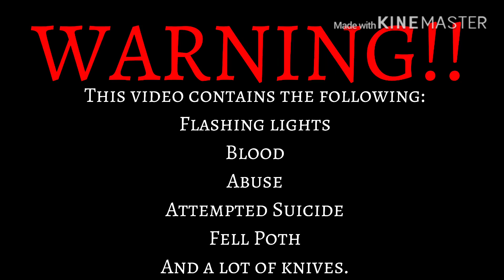Hate Me Fell Poth[GLMV]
So if you aren’t in the Undertale community or you don’t know what Fell Poth is Basically it’s this ship between Fell Palette aka Rurik(The one in green) and Fell Goth aka Lotus(The one in black). Their relationship is very abusive but Lotus doesn’t really mind because he is a Masochist and he’s grown up being hurt and not getting much care. Rurik is a sadist. And this song fit perfectly for it eheh ^^’.